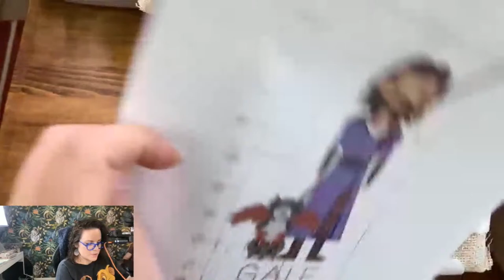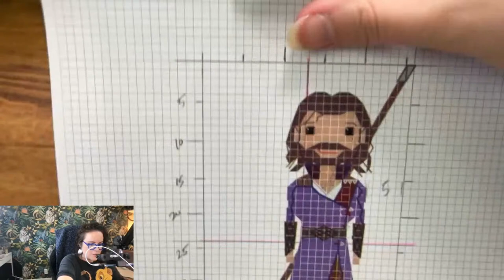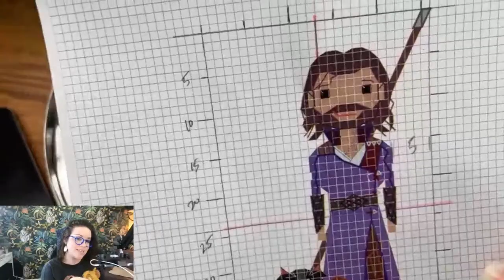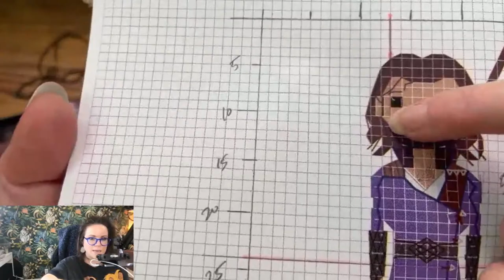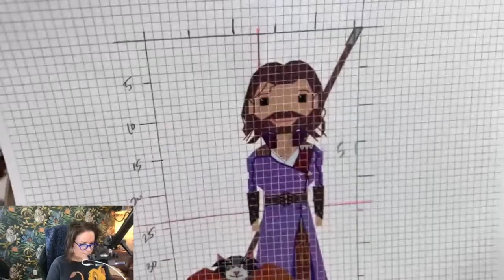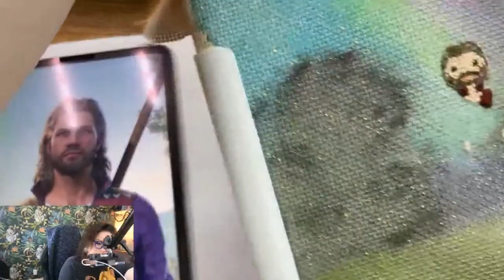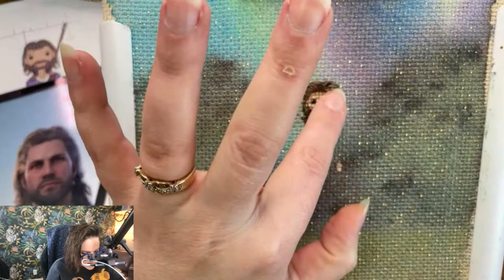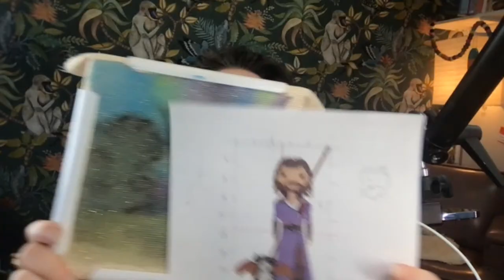BG3 Cross-Stitch Part 2: Gale of Waterdeep [Unofficial]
In our second video of the our BG3 series, we'll cross-stitch the Gale pattern we designed last week!

If you've been wanting to get into cross-stitch or been curious about the Stitch People style and how the design process works, this will be a great introduction for you! As part of the series, we'll cover both designing and stitching of several unique-looking characters!